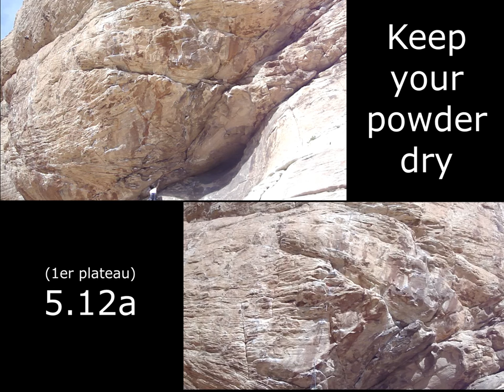RedRocks2016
Vidéo résumé de notre belle semaine de grimpe à Red Rocks.

Voies en ordre:
Keep your powder dry (1er plateau) 5.12a
Cling Free 5.12a
Aftershock 5.12b
The gift 5.12d